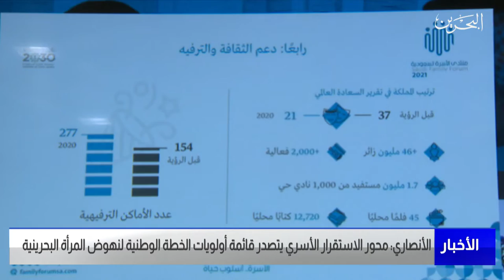البحرين مركز الأخبار : الأمين العام للمجلس الأعلى للمرأة تشارك في منتدى الأسرة السعودية 26-10-2021